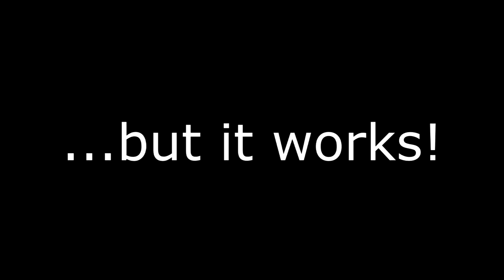Laverne and Shirley TU7T Version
TU7T stands for The Ultimate '70s Theme. This obscure '70s TV theme tune is so generic, it seems to go with the intro of almost any 1970s TV show.